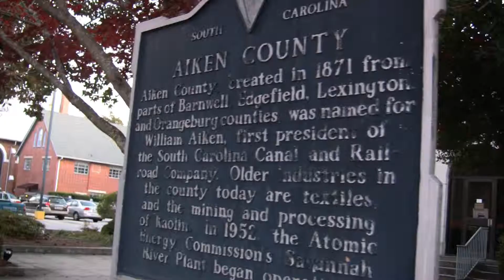PSA - Don't Be A Statistic [WATCH IN HD]